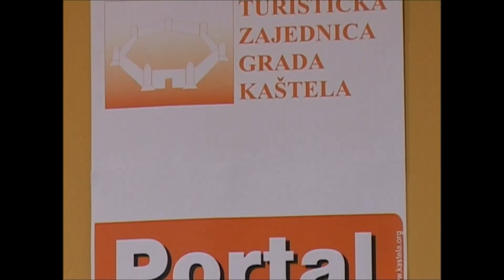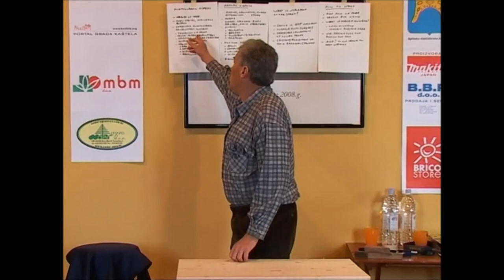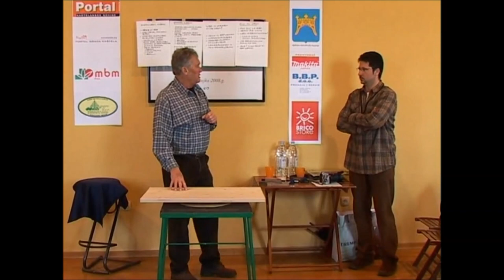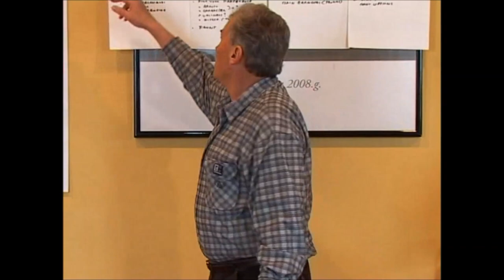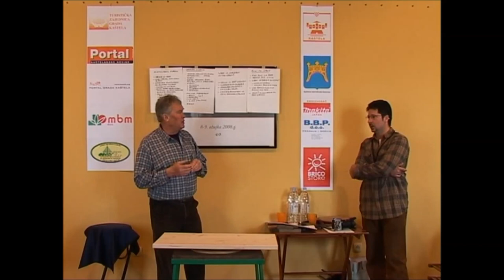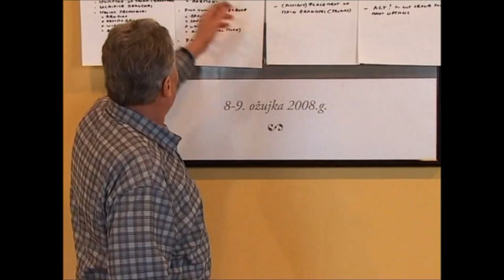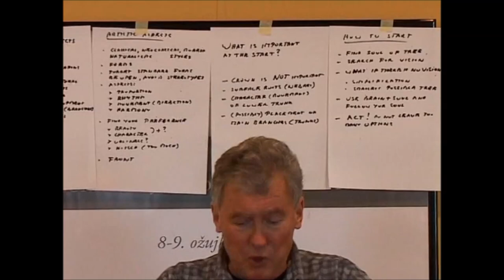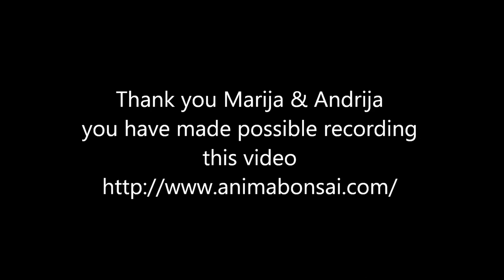Walter Pall in Kastela 2008.- Famous lecture, from basics to philosophy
This is famous Walter Pall's lecture in Kastela 2008. In this 45 minutes he went through probably all important bonsai issues...from horticulture and basic informations to aesthetics and philosophy.
This whole lecture was translated to Croatian language. Since that is very time consuming, I have cut out all translated lines and left only Mr Pall speaking. The only thing that's impossible to avoid is obvious impression that this whole film is put together from pieces of Pall's English sentences.
Enjoy. There'a a lot to learn from these wise words.